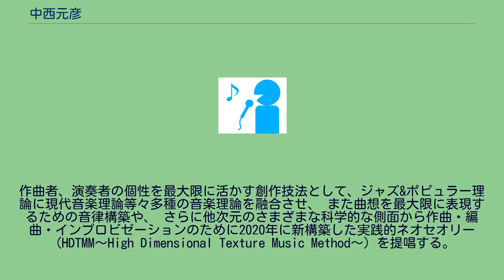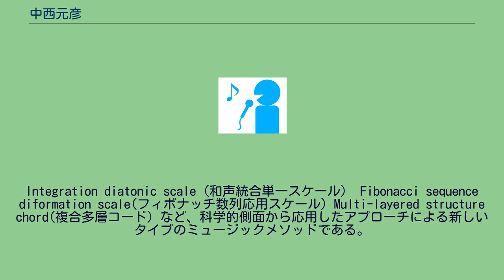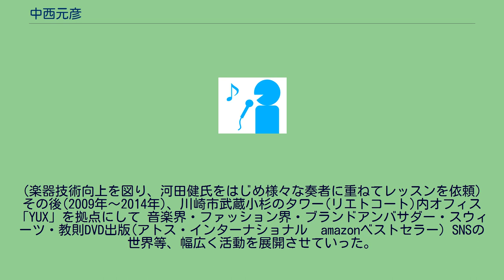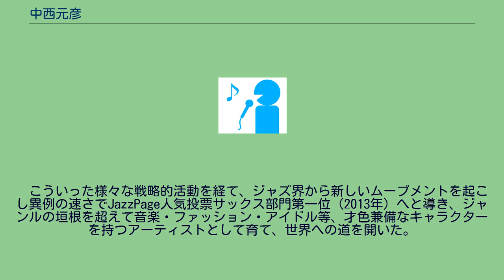中西元彦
中西 元彦（なかにし もとひこ、Motohiko Nakanishi、1954年10月16日 - ）は、三重県出身の作曲・編曲家。
アーティストの育成・プロデュースを行う。
バークリー型の音楽理論からさまざまなパーソナル理論・音律を研究する。
作曲者、演奏者の個性を最大限に活かす創作技法として、ジャズ&ポピュラー理論に現代音楽理論等々多種の音楽理論を融合させ、 また曲想を最大限に表現するための音律構築や、 さらに他次元のさまざまな科学的な側面から作曲・編曲・インプロビゼーションのために2020年に新構築した実践的ネオセオリー （HDTMM～High Dimensional Texture Music Method～）を提唱する。
TV-CM音楽やアーティストへの楽曲提供をはじめ、コンサートや舞台、ファッションショー等のプロデュースや演出も手掛け、 デザイナー石野弘子によるファッションショーの専属演出家も務める。
アーティストのレッスン、クリニック、育成、プロデュースの他にもビジネスにおけるマーケティング戦略の指導も行っている。
2020年、音楽をはじめ様々な芸術を掘り下げ人間の感性とサイエンスの両面から捉えて創作をするラボラトリー （IAI～Intelligence Arts Institute～）を創設。
‹HDTMM› High Dimensional Texture Music Methodとは、ジャズミュージックなどにおける新しいインプロヴァイズ手法として、 Super symmetry technique（超対称性技法） Electron orbit approach（KLM軌道アプローチ） Compound mode（可変分数コンポジットモード） Meta arpeggio（高次複合アルペジオ）
Integration diatonic scale（和声統合単一スケール） Fibonacci sequence diformation scale(フィボナッチ数列応用スケール) Multi-layered structure chord(複合多層コード) など、科学的側面から応用したアプローチによる新しいタイプのミュージックメソッドである。
また、現代物理学の「量子論」などを音楽の世界に応用する実践的音楽技法でもある。
これにより、アーティストの個性が最大限に活かされるコンテンポラリーインプロビゼーション・アドリブ・ハーモニー構築などが よりスピーディーに行えるものとして自身は推奨している。
主な作品例として、調性やメロディー・ハーモニー・リズムを自由に紡ぎ、概念を超えた多層次元ポピュラー楽曲「エリアG」等がある。
‹大西由希子（現ユッコ・ミラー）の育成・プロデュース› 　高校の吹奏楽部で活動していた大西由希子の資質を見出し、ジャズ全般からジャズ理論に現代音楽・邦楽・ロック等、様々な要素を取り込んだ コンテンポラリーセオリー(2004年構築ジャズ理論)や演奏表現を教育指導し、音楽の情緒性、知性、激しさを併せ持つアーティストへと育てた。
高校3年生から連日のパフォーマンス指導・レッスンを重ねて当時19歳の大西由希子をジャズ界にプロデビューさせる。
(楽器技術向上を図り、河田健氏をはじめ様々な奏者に重ねてレッスンを依頼) その後(2009年〜2014年)、川崎市武蔵小杉のタワー(リエトコート)内オフィス「YUX」を拠点にして 音楽界・ファッション界・ブランドアンバサダー・スウィーツ・教則DVD出版(アトス・インターナショナル　amazonベストセラー) SNSの世界等、幅広く活動を展開させていった。
2012年、アパレルブランド「NUDEN RUDE」主催のPV出演を機会に、当時の芸能界・ジャズ界には例を見ないピンクヘアーで奇抜なユッコキャラクターを確立した。
オリジナル商品のユッコブランドとして chocolate Yucco（バリーカレボー社の高級ベルギーチョコレート使用） Juwel Yucco（デザイナーズブランドInoとのコラボジュエリー） を展開し、 KOI（ラスベガス・コンシューマー・エレクトロニクス・ショーでイノベーション・アワード受賞の高性能オーディオメーカー） のイメージキャラクターを務めさせる等、 戦略的な総合プロデュースを行い、音楽界、ファッション界、タレントへと進出させた。
　結果大西由希子はメディアの注目を得て、...